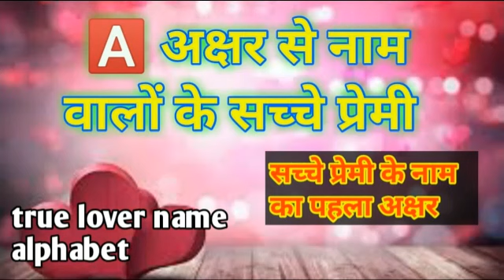A अक्षर से नाम वालों के सच्चे प्रेमी कौन हैं? True lover name alphabet for a name letter